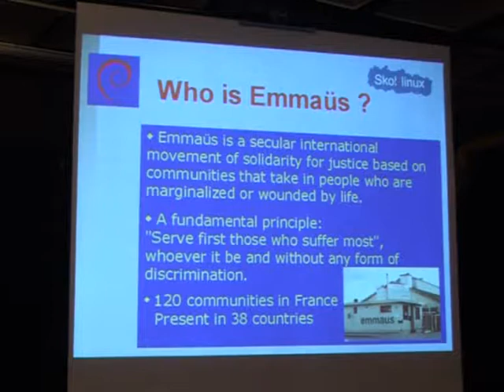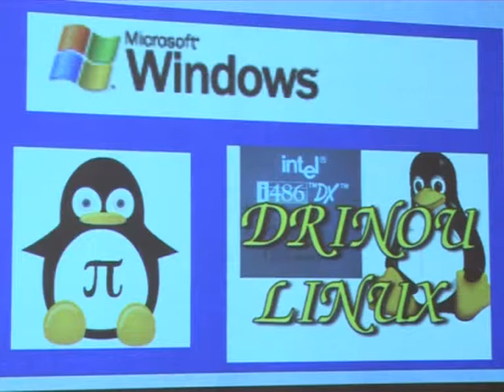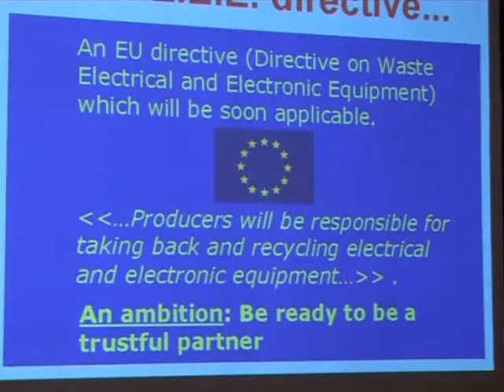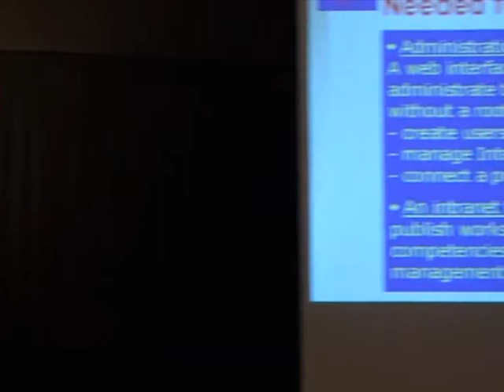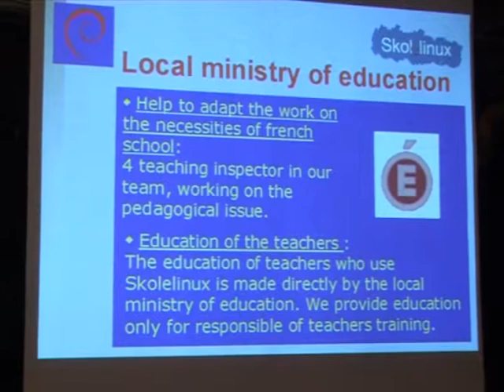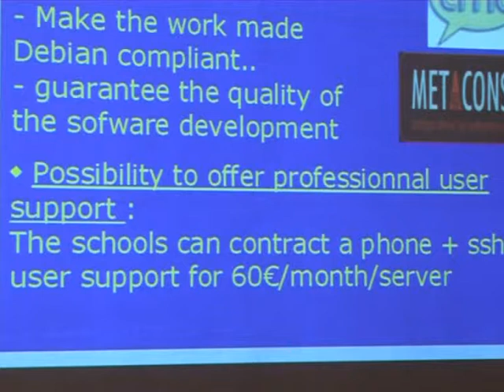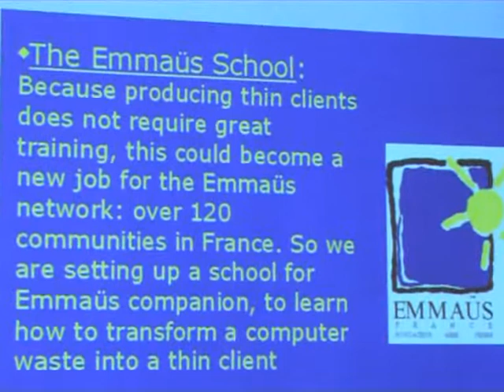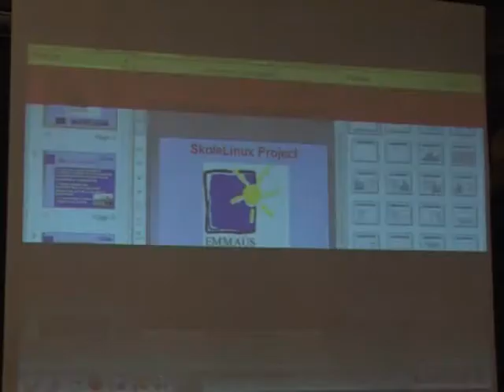Skolelinux und Emmäus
by Thierry Stauder

Room: plenary
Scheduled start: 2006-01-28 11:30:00